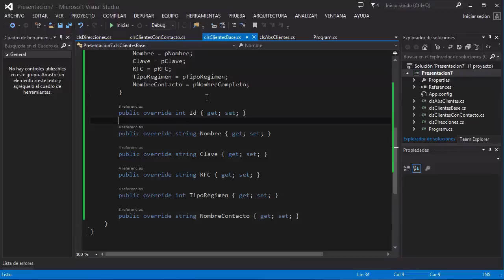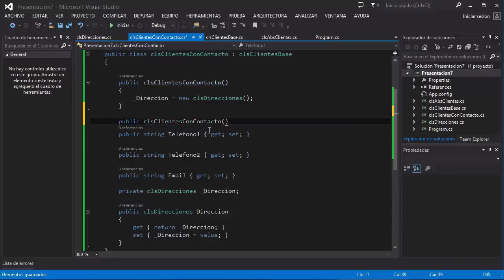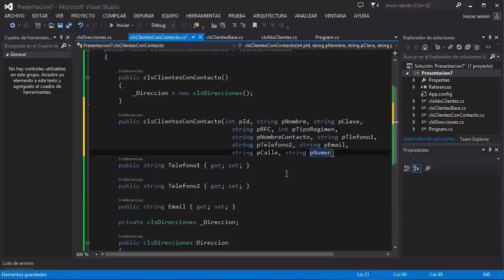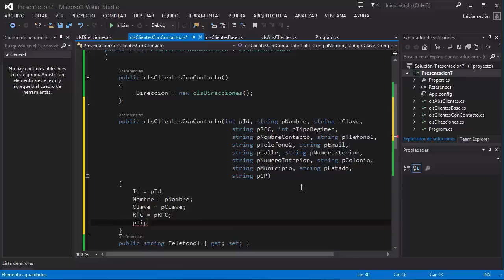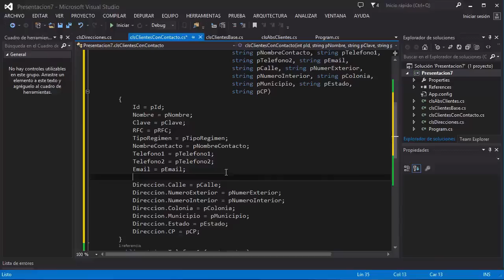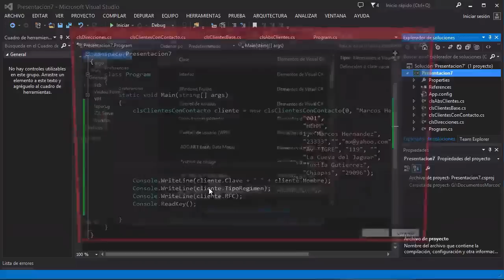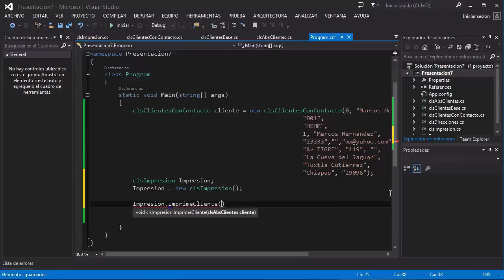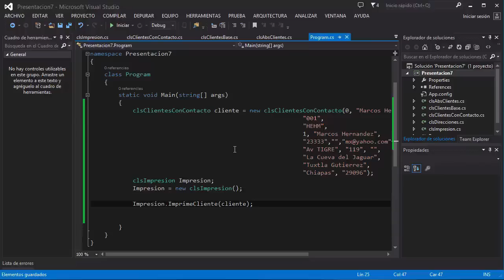Tutorial C# - 10. Polimorfismo